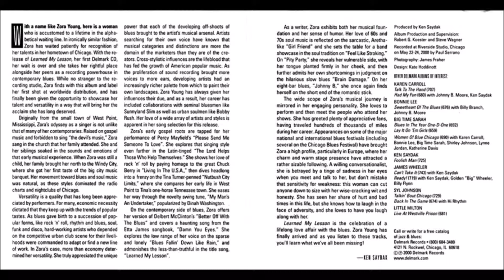Zora Young - Damn Your Eyes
Album : Learned My Lesson - 2000
Label : Delmark Records